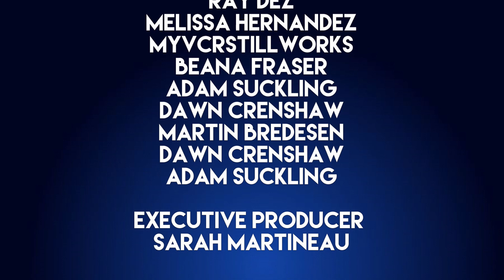MaameYaa Boafo, Gia Sandhu & Ryan Hurst Discuss The Mysterious Benedict Society | Disney+ Interview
Disney is releasing the first episode of a brand new series "The Mysterious Benedict Society" on Disney+ on Friday 25th June and recently I got to speak with MaameYaa Boafo, Gia Sandhu and Ryan Hurst about the series.